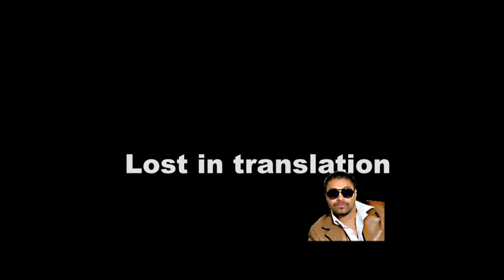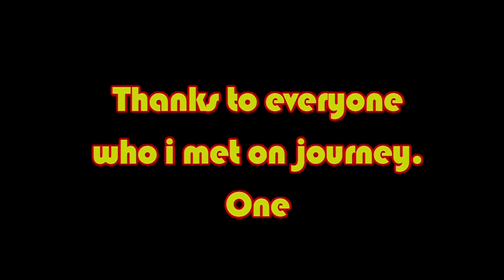ADVENTURES OF A FARANG- Tripping in vang vieng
Got a drink spiked in vang vieng.
After the shits its all I needed.
lost in translation on tooooouuuuuuur.

Find out more about GRAFF HUNTERS go to rokkatansky.com
Rokkatansky @rokkatansky1